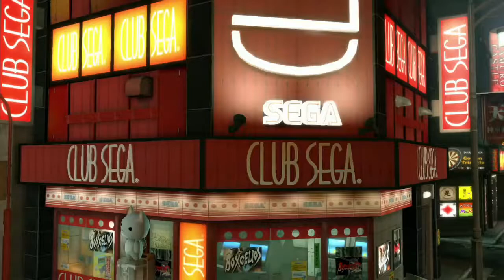Yakuza Kiwami Walkthrough - Episode 10